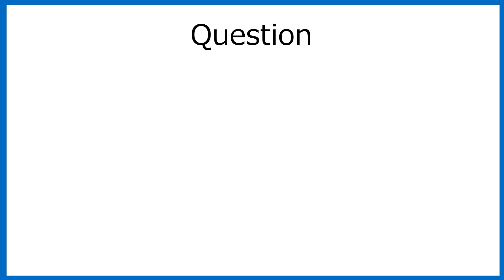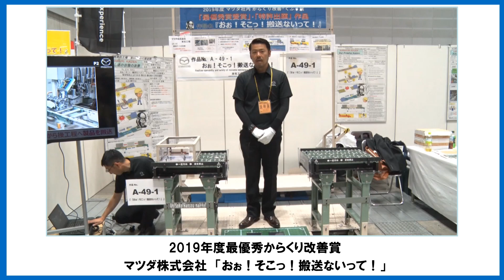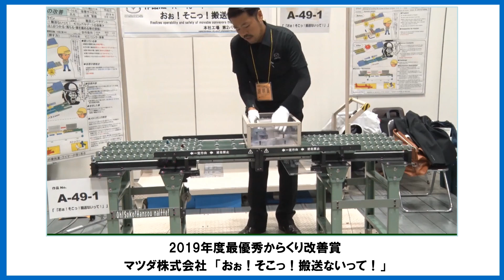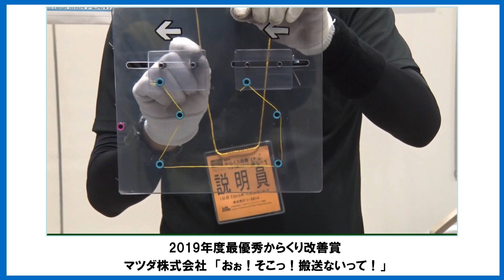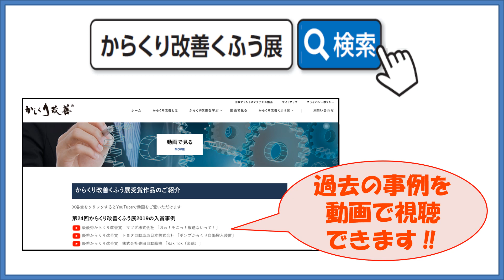からくり改善くふう展オンラインのご紹介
2021年3月23日(火)から26日(金)に開催される「からくり改善くふう展オンライン」についてご紹介いたします。